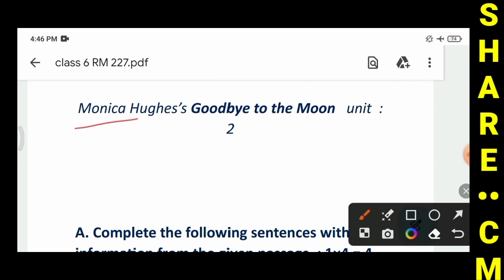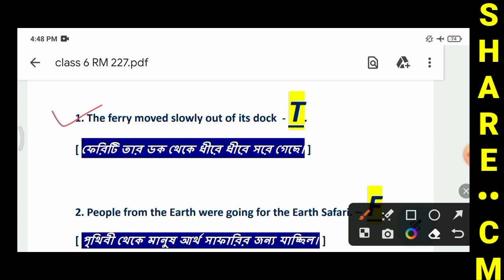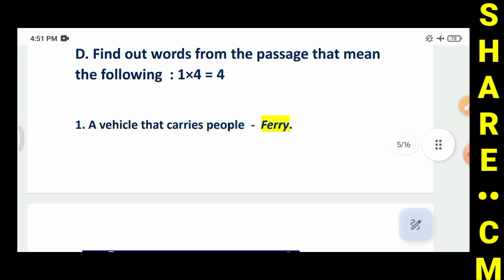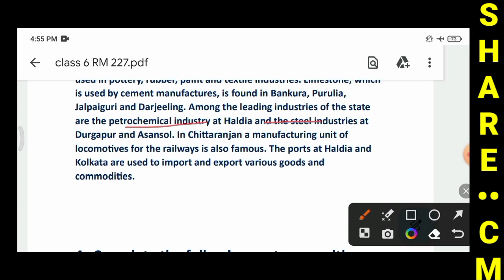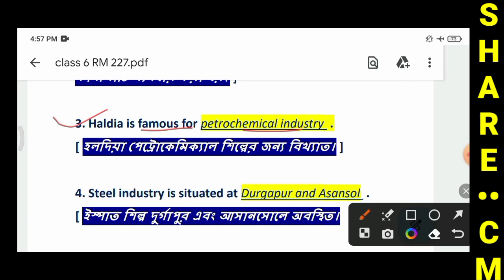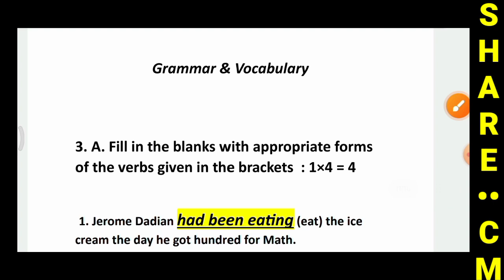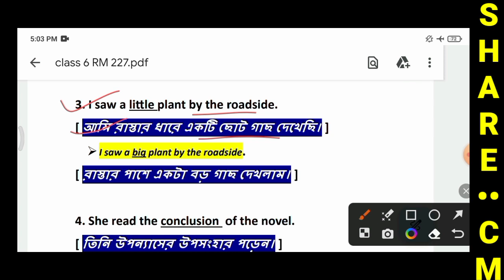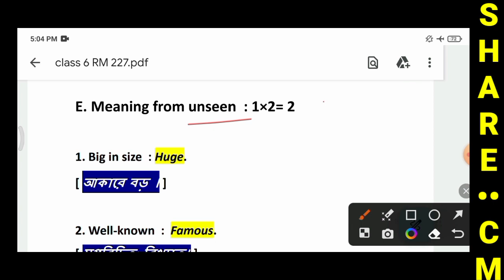Ray & Martin Question Bank 2023 English Class 6 | Class 6 Roy Martin 2023 3rd Summative Page 227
Class 6 Roy Martin 2023 3rd Summative Page 227